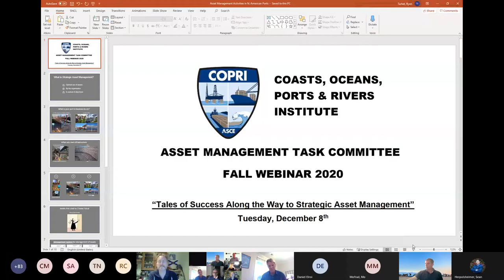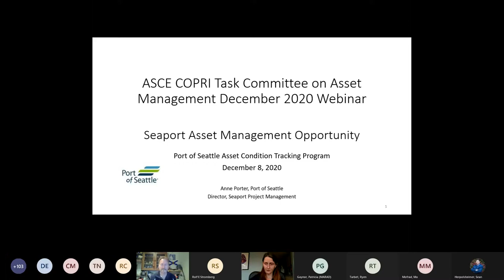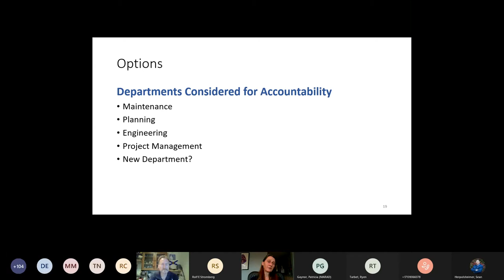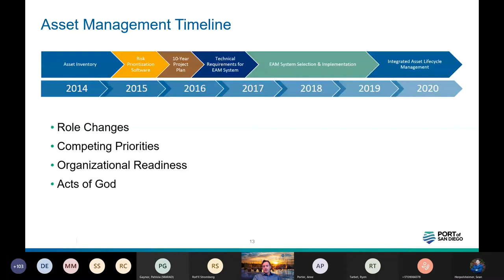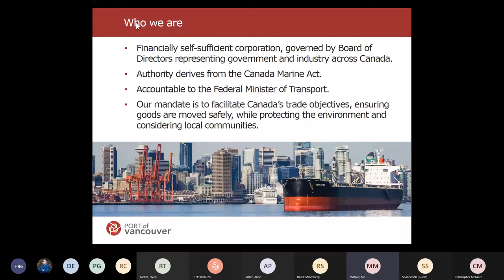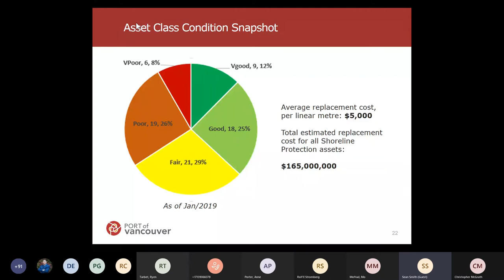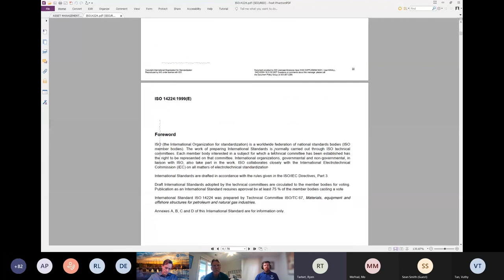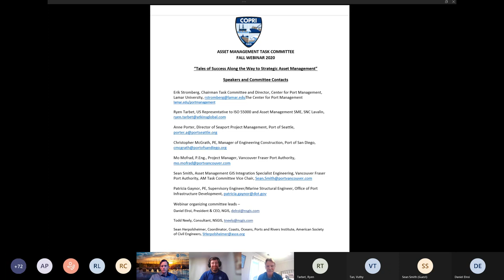COPRI Task Committee on Asset Management November 2020 Webinar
“Tales of Success Along the Way to Strategic Asset Management”
Tuesday, December 8th

Erik Stromberg, COPRI Asset Management Task Committee Chair and Executive Director, Center for Port Management, Lamar University, Beaumont, TX leads a panel of experts discussing the successes and speedbumps on the asset management path.

Erik is joined by Ryen Tarbet, US Representative to ISO 55000 and Asset Management SME, SNC Lavalin, Anne Porter, Director of Seaport Project Management, Port of Seattle, Christopher McGrath, PE, Manager of Engineering Construction, Port of San Diego, Mo Mofrad P.Eng., Project Manager, Vancouver Fraser Port Authority, & Sean Smith, Asset Management GIS Integration Specialist Engineering, Vancouver Fraser Port Authority.

COPRI is a technical and scientific institute housed within the American Society of Civil Engineers.